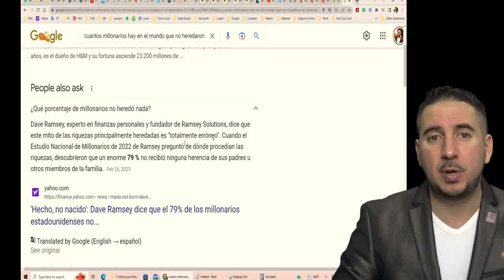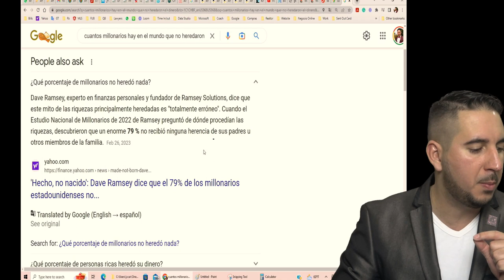De Ingeniero Ganando $30 dólares al Mes en CUBA a tener más de un Millón en Propiedades en LAS VEGAS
En este video, comparto mi historia personal de cómo pasé de ganar solo $30 dólares al mes como ingeniero en Cuba, a tener un patrimonio de más de un millón de dólares en propiedades en Las Vegas.

En el video, relato mi lucha constante por la superación y mi determinación por salir de mi zona de confort para alcanzar mis metas y sueños.

En el video, comparto mis obstáculos y desafíos a lo largo del camino, y cómo aprendí de mis errores para seguir adelante. Anuncio

Mi historia es un testimonio de que no importa de dónde vengas o las dificultades que enfrentes en el camino, siempre hay una manera de alcanzar tus metas y lograr el éxito. Este video es una fuente de inspiración para cualquiera que esté buscando motivación para perseguir sus sueños y lograr el éxito en la vida.COMO ENCONTRARNOS PARA UNA CONSULTA GRATIS: